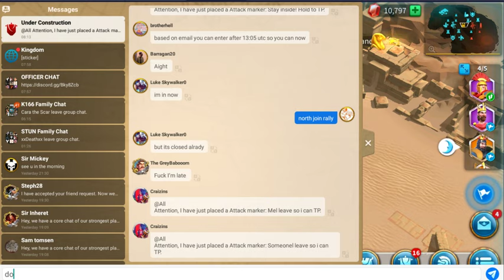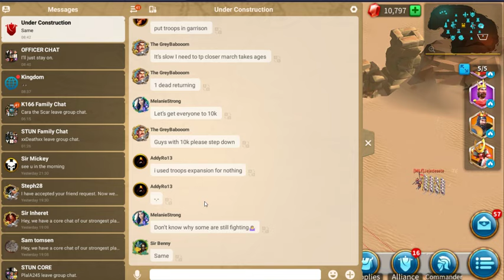STUN (UNCO) Ark League - Group Stage One Win!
Great job everyone!  Total domination!